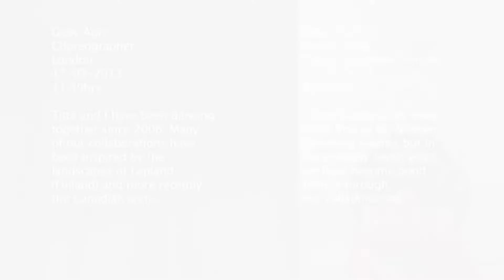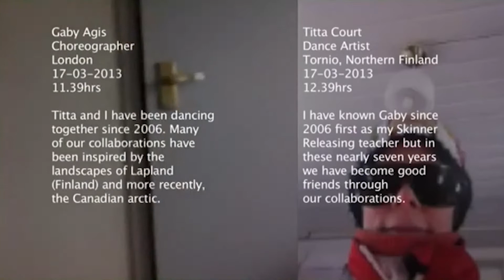Skype Conversations #5 with Gaby Agis and Titta Court (2013)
The two artists create an exchange of images, of place and of bodies. Without words, images shift from corners of hallways, to walking in the streets of London and Finland, to skies, to marks in snow echoing patterns in tree branches. The images seem to respond to each other in the moment, perhaps drawing from the context of the longer relationship and collaboration between the artists.

The festival was curated by Frank Bock, with the intent to ‘draw attention to how bodies already exist in collective relationships…there is critical agency in the way that we direct ‘togetherness’ in the current time.’